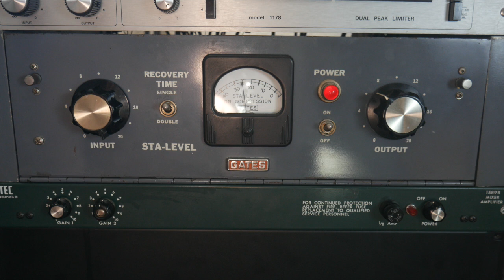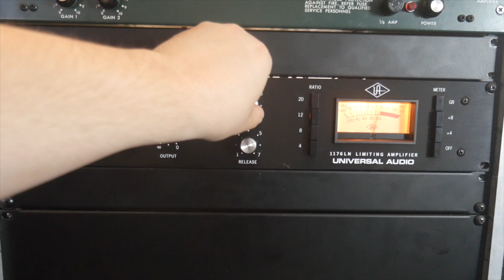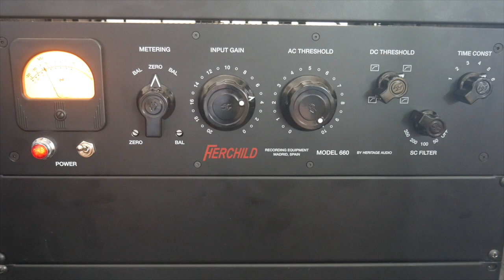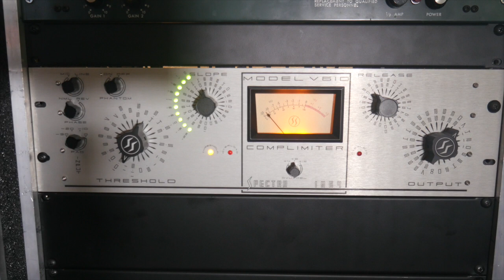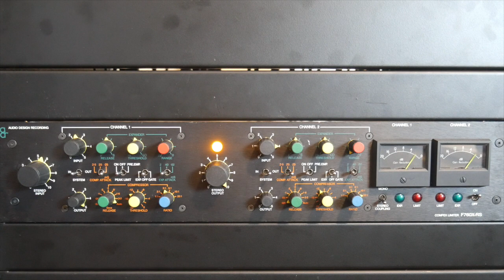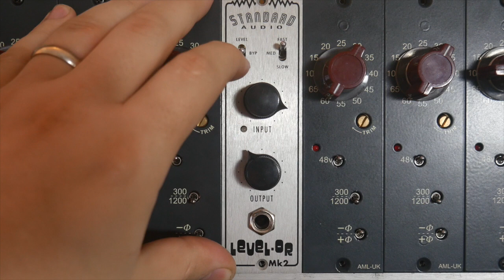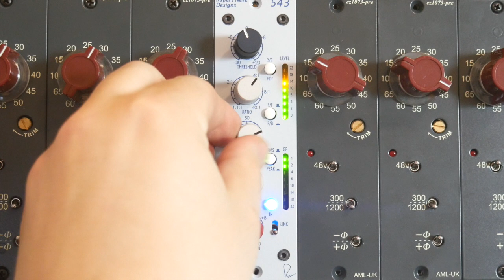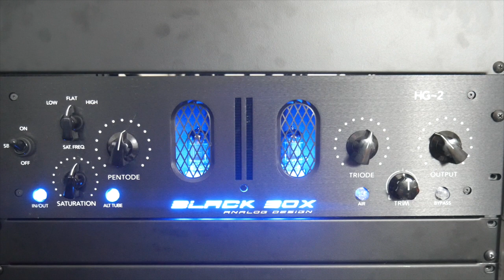Ultimate Bass Compressor Shootout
00:00 Gates STA Level
00:51 UA 1176
01:50 UnFairchild
02:56 Heritage Herchild
03:48 UA LA2A
04:47 Spectra 1964 C610
05:41 Rockreupel Comp TWO
06:42 Q2 Compex
07:51 Rupert Neve 535
08:54 Standard Audio Level Or
09:57 Retro Double Wide
10:57 Rupert Neve 543
12:04 Blackbox HG2

Bass is from the Sean Hurley yurt rock library